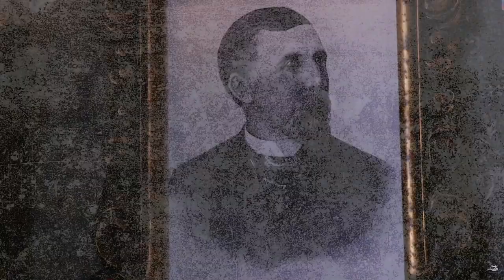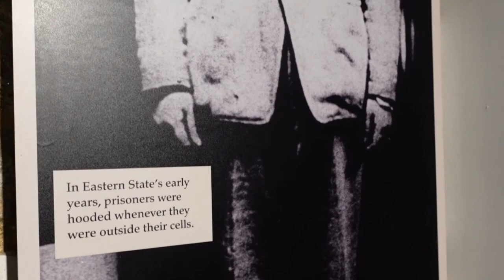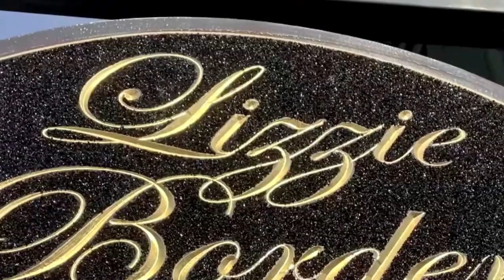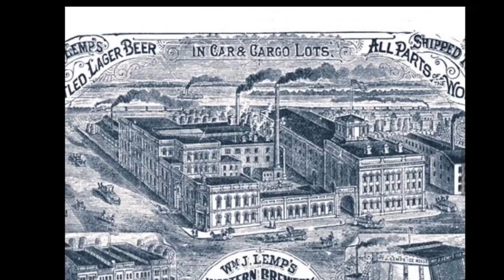"Top 10 haunted places: The Scariest Ghost Stories from Coast to Coast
Are you a fan of all things spooky and paranormal? Then you won't want to miss our video on the top 10 scariest ghost stories in the United States! From coast to coast, we've scoured the country for the most chilling tales of haunted houses, ghostly apparitions, and otherworldly occurrences.

First on our list is the Winchester Mystery House in San Jose, California. This labyrinthine mansion was built by the widow of gun manufacturer William Winchester and is said to be haunted by the spirits of those killed by Winchester rifles.

Next, we have the Stanley Hotel in Estes Park, Colorado, which served as the inspiration for Stephen King's novel "The Shining." Guests have reported strange occurrences and ghostly sightings throughout the hotel.

Third on the list is the Myrtles Plantation in Louisiana, which is said to be haunted by the ghost of a former slave and the spirits of multiple murdered family members.

Fourth is the Eastern State Penitentiary in Philadelphia, which was once the most famous and expensive prison in the world. It's said to be haunted by many of the inmates who were held there.

Fifth is the Lizzie Borden Bed and Breakfast in Massachusetts, where the infamous Lizzie Borden murder case took place. Guests have reported ghostly sightings of Lizzie and her family members.

We also have the Winchester Mystery House, The Stanley Hotel, The Myrtles Plantation, The Eastern State Penitentiary, The Lizzie Borden Bed and Breakfast, The Queen Mary in California, The Villisca Axe Murder House in Iowa, The Whaley House in California, and The Lemp Mansion in Missouri.

All these places have stories of ghostly sightings and paranormal activities that will give you chills. So, if you're brave enough, watch our video and take a virtual tour of the scariest ghost stories in the United States.